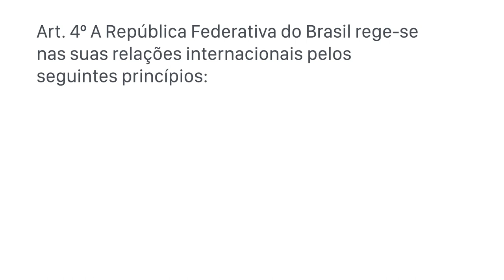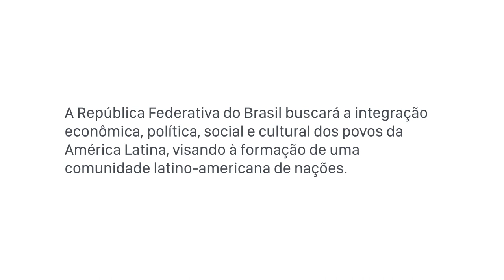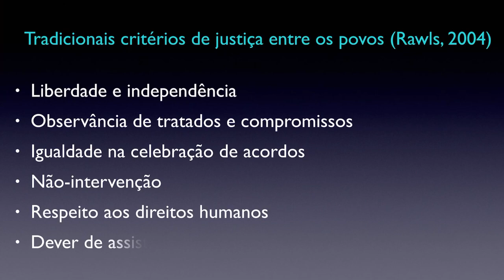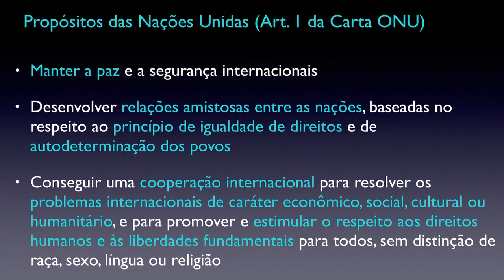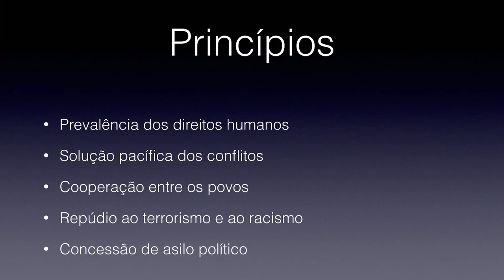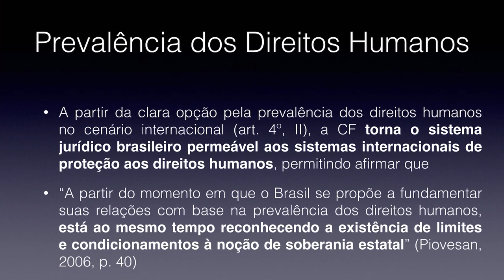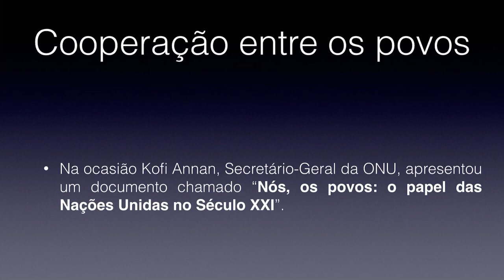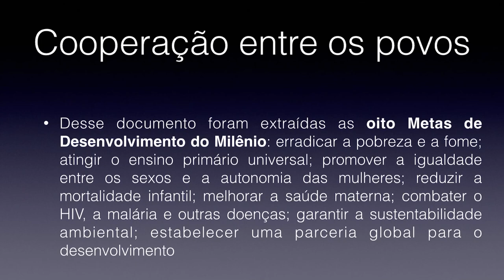CONSTITUCIONALISMO EM REDE: O QUE É E COMO FUNCIONA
Neste vídeo eu falo sobre Constitucionalismo em rede e comento sobre o artigo 4º da Constituição. Ele é a essência do Direito Internacional Brasileiro e trata dos Princípios da República nas relações internacionais:
I - independência nacional
II - prevalência dos direitos humanos
III - autodeterminação dos povos
IV - não-intervenção
V - igualdade entre os Estados
VI - defesa da paz
VII -solução pacífica dos conflitos
VIII - repúdio ao terrorismo e ao racismo
IX- cooperação entre os povos para o progresso da humanidade
X - concessão de asilo político